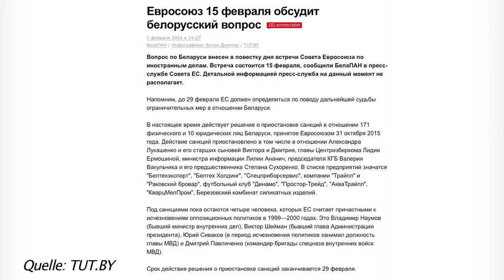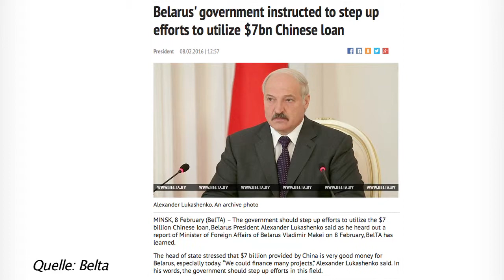Belarus diese Woche vom 11.02.2016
"Belarus diese Woche" der Konrad-Adenauer-Stiftung und der ‪#‎EHU‬ vom 11. Februar 2016 berichtet über Besuche aus Deutschland in Minsk und die wirtschaftlichen Beziehungen von Belarus zu Russland und China.